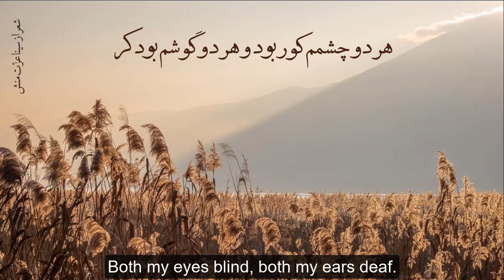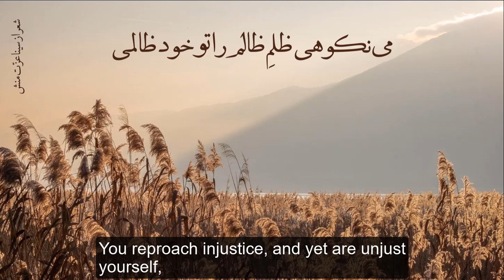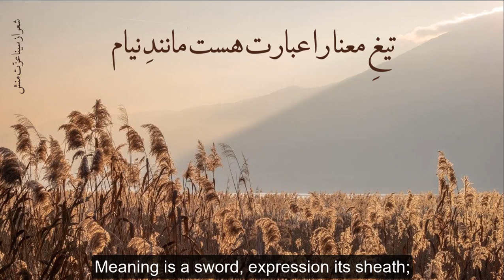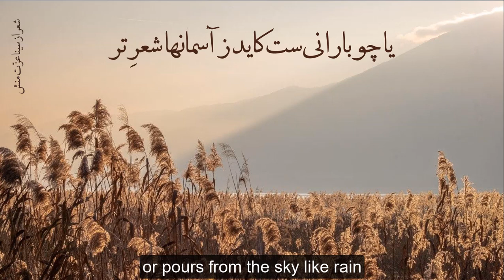شعر و حکمت، از سینا عزت منش | Poetry & Wisdom (Sina EM)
For many years, I busied myself with poetry,
The consequence was much trouble and poverty;
In the Hereafter, poets are deprived of honour,
In this world, they are deprived of gold.

I was a companion of rhythm and metre,
I could comprehend poetic techniques, but not the truth;
The eagles of insight were flying in heaven,
Whilst I was stuck below in the murky swamp of rhyme.
I was a prisoner to my body, captive to its senses,
Both my eyes blind, both my ears deaf.

One day, I awoke from the sleep of heedlessness.
I discovered verity from the wise bird of dawn,

‘Think no more about grammar, seek annihilation,
Sell cleverness, and instead pursue  bewilderment;
How can you describe wine, if you have yet to truly taste it?
How can you describe sugar, if you have not yet felt its sweet embrace?

You’re stagnant, trapped on the bottom of a well, and yet you describe the moon:
Is it rational for those in a pit to speak of heavenly spheres?
Do you know what is the greatest disgrace of poets?
That their words are one thing, and their actions another.
Their verses flow like the ocean, though their souls are arid as the desert,
They describe Persia, while they themselves stand in Turkestan;
You reproach injustice, and yet are unjust yourself,
You praise the honesty of kings, and yet you are not like them;

Words are like veils; concealing the face of true meaning,,
You must lift the veil that so you may see the bride’s splendid face.
Who fixates on expression, cannot penetrate the purpose;
Pierce therefore the shell, so that you may find the hidden pearl

Meaning is a sword, expression its sheath;
Take not to the battlefield a sheath without a sword;
There is no treasure more lasting that sweet words,
Words that carry the chaste light of wisdom.

Good poems are like plants, the soul of the poet the earth,
Seeds only thrive when planted int fertile land;
The field cannot put a garden in bloom on its own account,
Only weeds can sprout in barren, divided land.;
The harvests of our hearts flourish when they are tended to, like when a farmer sows his seeds;
He sows, and we nurture,
He supports us, and we become enlightened;

True poetry either springs from the depths of the poet’s soul,
or pours from the sky like rain;
So relinquish the weaving of trifling words,
For silence is better than poetry without wisdom.

شعر با حکمت | سروده سینا عزت منش

سینا_عزّت_منش